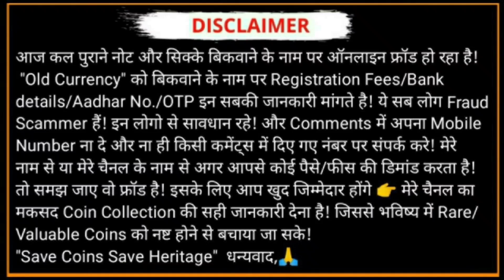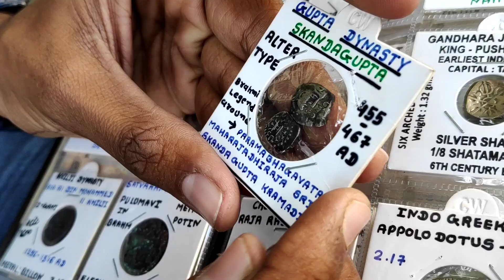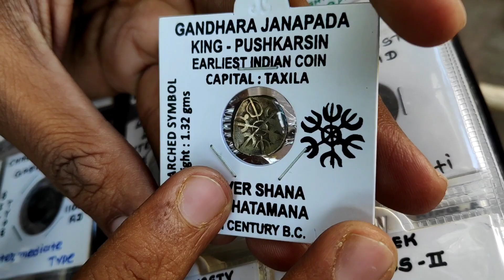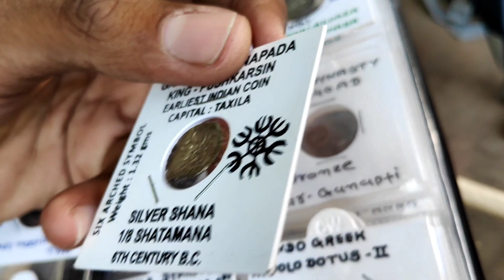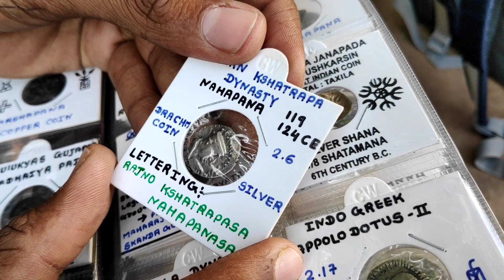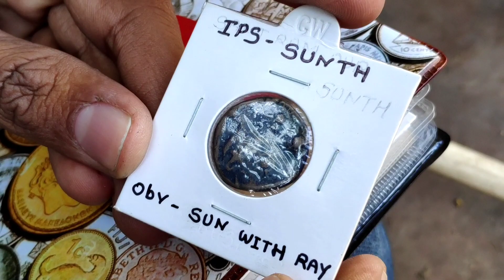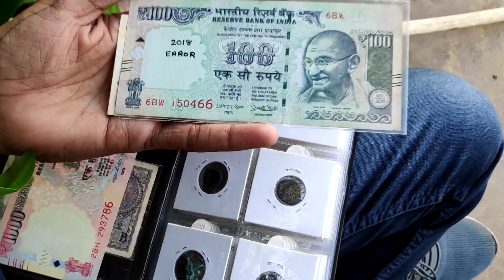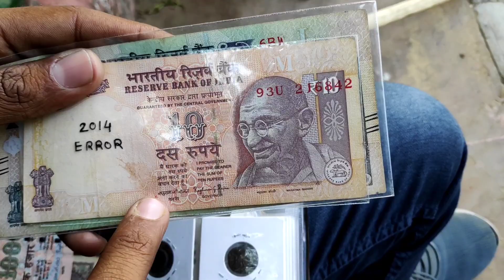10 Rupees Rare Note of 2014- Raghuram Rajan | 100 Rupees Governor Urjit Patel 2018 Valuable Note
Rare Ten Rupees Bank Note Signed By Raghuram G Rajan.
India 10 Rupees Governor Raghuram G. Rajan Error note
10 Rupees Rare Note of 2014- Raghuram Rajan |
100 Rupees Governor Urjit Patel 2018 Valuable Note
10 Rupees Rare Note of 2014- Raghuram Rajan | 100 Rupees Governor Urjit Patel 2018 Valuable Note
10 Rupees Rare Note of 2014- Raghuram Rajan | 100 Rupees Governor Urjit Patel 2018 Valuable Note